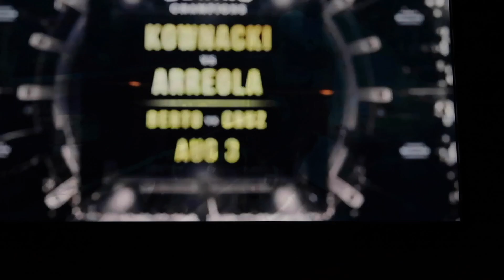Pacquiao Vs Thurman FULL FIGHT (sort of😩)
7/20/19 - Pacquiao Vs Thurman. FULL FIGHT, Well not really. We watched it at my bro’s house. I didn’t plan on recording so it was a spurt of the moment decision. My camera ran out of battery, then I made a mistake on switching the battery so I ended up using my iPhone 6S to record, but then it started acting up because it was running out of harddrive space. So I had cuts on round 5, 6, 10, 11 & 12. Still watchable, but sorry for all the cuts.